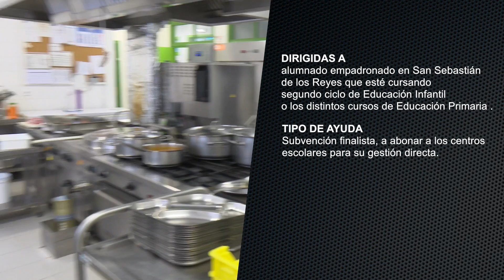Abierta la solicitud para los tres nuevos tramos del Plan ‘Sanse te ayuda’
Con la publicación en el BOCM, el pasado 22 de octubre, de las becas de comedor escolar, San Sebastián de los Reyes ha completado la puesta en marcha de los tres nuevos tramos de prestaciones con las que el municipio ha ampliado el plan ‘Sanse te Ayuda’.

Con ello, este plan de contingencia destinado a paliar los efectos de la pandemia COVID-19, ha añadido 300.000 euros de ayudas dirigidas a trabajadores por cuenta ajena que estén en situación de ERTE o ERE, 75.000 euros en ayudas para libros de texto y material escolar, y otros 300.000 euros en becas de comedor escolar. Tres tipos de ayudas que se pueden solicitar hasta la primera semana de noviembre.

Ayudas para trabajadores afectados por ERTE y ERE
Transferencias únicas de 500 euros para cada trabajador/a. Entre los requisitos, que la situación se haya producido a partir del 11 de marzo de 2020, que no tengan garantizado el 100% del salario que percibían y que el límite mensual de ingresos de la unidad familiar de los solicitantes no supere en 3.5 veces la cuantía del IPREM anual a 12 pagas, lo que asciende a una cantidad mensual de 1.920,10 euros, correspondientes a febrero de 2020.
El plazo de presentación de solicitudes permanece abierto hasta el 9 de noviembre.

Ayudas para libros de texto y material escolar
Para favorecer la igualdad de oportunidades educativas para el presente curso escolar, el Ayuntamiento ha ampliado las ayudas escolares para la adquisición de libros de texto, y material curricular y escolar.

Entre los requisitos para optar a estas ayudas, presentar el Libro de Familia o, en su caso, la documentación oficial acreditativa de los miembros de la unidad familiar; el justificante de escolarización; y la factura original de libros y otro material curricular (diccionarios, atlas, libros de lectura, cuadernillos de ejercicios, medios audiovisuales o instrumental científico) y escolar, expedida a nombre del solicitante.

El plazo de solicitud de estas ayudas se prolongará hasta el 10 de noviembre.

Becas de comedor escolar
Las becas de comedor escolar, por un importe de 300.000 euros, se distribuirán en ayudas individuales de 300 euros para alumnado empadronado en San Sebastián de los Reyes que esté cursando segundo ciclo de Educación Infantil o los distintos cursos de Educación Primaria de 1º a 6º, tanto en colegios públicos como concertados.

Es requisito fundamental que la unidad familiar no haya superado, durante el ejercicio fiscal de 2018, el umbral de renta correspondiente a 3 veces el IPREM, lo que se traduce en 22.558,77 euros, requisito que persigue favorecer a las familias con mayor vulnerabilidad económica.

Con carácter de subvención finalista, estas ayudas se abonan a los centros escolares para su gestión directa, mediante la modalidad de cesión de pago por parte de las familias subvencionadas.

En este caso, el plazo de presentación de solicitudes concluye el próximo 6 de noviembre.